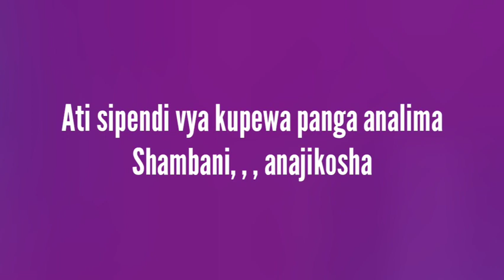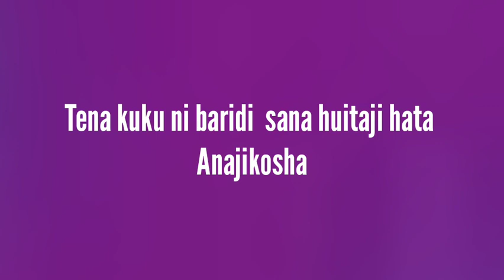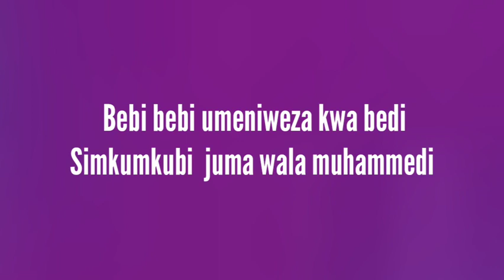ANAJIKOSHA BY-HAMONIZE LYRICS